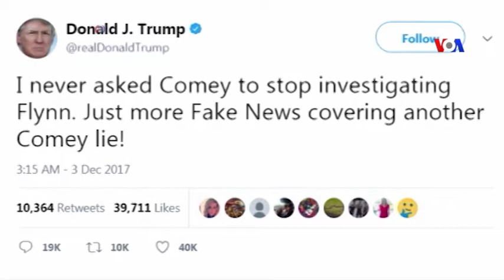Թրամփի նախկին խորհրդականին սպառնում է մինչև 5 տարվա ազատազրկում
ԱՄՆ-ի նախագահ Դոնալդ Թրամփը հայտարարել է, որ ինքը երբեք չի խնդրել այն ժամանակ Հետաքննության դաշնային բյուրոյի տնօրեն Ջեյմս Քոմիին դադարեցնել հետաքննությունը Մայքըլ Ֆլինի և Ռուսաստանի դեսպանի միջև կապերի առնչությամբ: